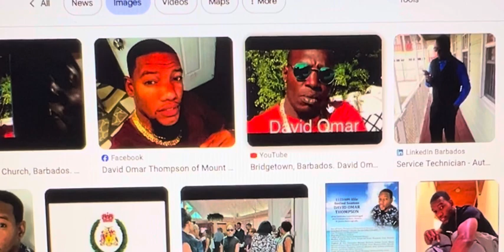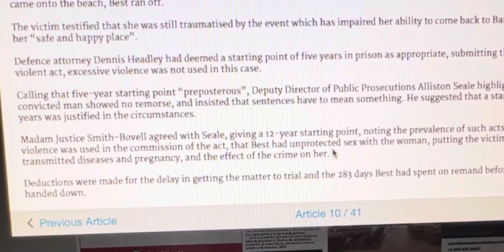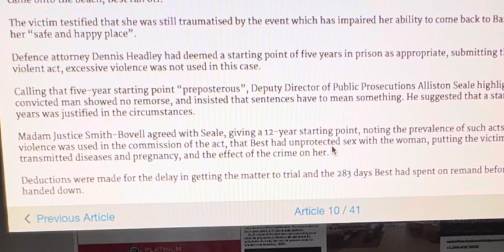Hotel St Philip, Barbados. David Omar Best gets twelve years.